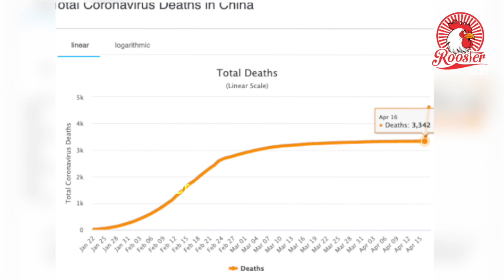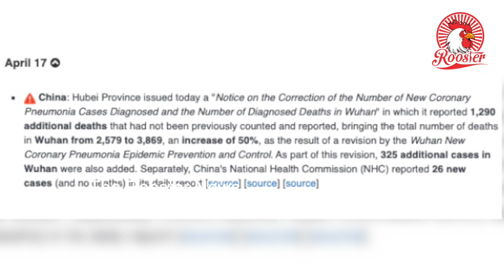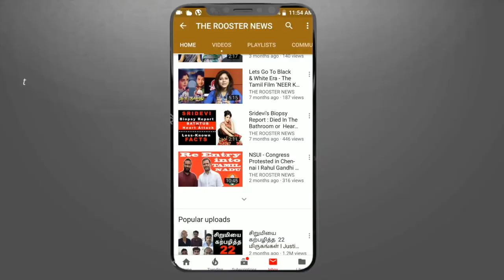கொரோனா இறப்பு திருத்தம் செய்த சீனா? | China's Wuhan abruptly raises coronavirus death toll up by 50%